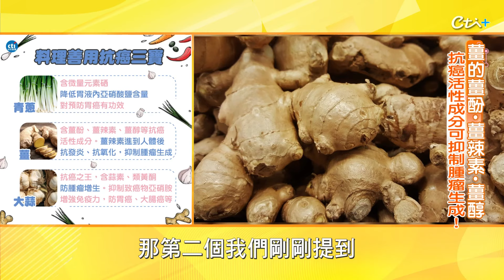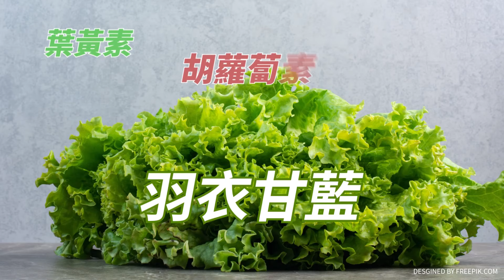""NG飲食""引發大腸癌、乳癌、肝癌！營養師劉怡里：做菜善用「蔥·薑·蒜」抗癌三寶！天天「3色水果」，吃水梨還可以「甜死癌細胞」!【健康點點名】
來賓／營養師 劉怡里

🎯影片說明
國人十大死因中「癌症」佔比始終居高不下，越來越多人不希望自己疾病纏身，會注重日常飲食及生活作息，而飲食和癌症的關係非常密切，營養師組長劉怡里指出，許多食材內含的成分，就能幫助我們有效對抗癌症，她特別推薦「抗癌三寶」蔥、薑、蒜，應該多多食用；另外有3類NG食物，即燒烤、高油脂、醃漬、發霉的食物可能會導致罹患大腸癌、乳癌、胃癌、肝癌的風險提高，不要太常吃；另外很多蔬果都有豐富的抗癌成分，建議一天可食用3種「不同顏色」的水果，份量則為女生一天2碗、男生3碗，其中很多人喜愛的水梨不僅營養價值高，甚至還能甜死癌細胞喔！

🎯本集重點
00:05 精華內容
02:06 每週五11:00　鎖定《健康點點名》準時上線
02:16 全球每5人有1人罹癌　吃對食物遠離癌症威脅！
02:52 做菜善用「抗癌三寶」　青蔥·薑·大蒜 不只是配料！
03:24 青蔥含微量元素""硒""　可降低胃液的亞硝酸鹽 預防胃癌！
03:38 生食青蔥有病菌污染風險　建議吃之前先應燙熟
04:29 薑的薑酚·薑辣素·薑醇　抗癌活性成分可抑制腫瘤生成！
04:56 大蒜抑制""亞硝胺"" 增強免疫力　達到預防胃癌·大腸癌功效！
05:25 抗癌之王""大蒜""生吃最營養　但腸胃功能不佳者應避免
05:40 在家自製""烤大蒜""　直接吃·當抹醬·拌飯麵都美味
05:51 抗癌之王""大蒜""含蒜素·類黃酮　具有防止腫瘤增生的效果！
06:06 研究：大蒜保存在橄欖油中　可以加強植化素的功能！
06:44 蔥·薑·蒜不簡單！　營養師力推「抗癌三寶」
07:13 癌症蟬聯死因之首40年　營養師：""3大NG食物""少碰！
07:20 危險美味""高油脂·燒烤類""　應夾著高纖蔬菜·辛香料一起吃
08:07 鮮香菇·秋葵·竹筍·地瓜葉·青江菜·綠花椰　富含抗氧化物蔬菜
08:30 木炭燒烤滋滋作響　你吸到的油煙都是致癌物！
09:00 就愛吃日式燒烤！　營養師：搭配涼拌高纖小菜更健康
09:28 香腸·火腿·臘肉·培根·熱狗·肉乾　都是含亞硝酸鹽的醃漬食物
09:41 亞硝酸鹽＋胺　在腸胃中形成致癌因子""亞硝胺""
09:45 芭樂""維生素C""超豐富　網傳：1顆芭樂解18條香腸毒素？
10:05 多吃含""維生素C""蔬果　可抑制亞硝胺產生避免致癌！
10:19 維生素C水果大軍　芭樂·柑橘·草莓·小番茄·木瓜都在列
10:38 ""亞硝酸鹽""必要之惡！　抑制香腸·火腿·臘肉製程的肉毒桿菌
11:08 加了""亞硝酸鹽""會致癌？　添加量·肉品新鮮度才是健康關鍵
11:25 食物發霉還在吃？　長期食用恐導致肝臟癌變
11:59 長期吃黃麴毒素會得肝癌　「吃花生」建議新鮮的最好！
13:03 ""冷藏""防食材產生黃麴毒素　12度C以下保存減少黴菌危害
13:47 將紅色加工肉品先水煮再烹調　就能降低亞硝酸鹽含量
14:01 國人愛吃香腸·培根！　水煮·電鍋蒸·微波爐加熱減少亞硝酸鹽
14:16 紅色加工肉品的解毒劑　含維生素C·維生素E的食物不可少！
14:45 ""維生素E""抗氧化·護血管　酪梨·橄欖油·堅果是抗癌好食材
15:05 蔬果富含抗癌的營養成分　建議一天選3種""不同顏色""水果
15:18 劉怡里：水果建議食用量　女生每一天2碗、男生3碗
15:21 大眾喜愛的水梨營養價值高　甚至還能""甜""死癌細胞！
15:29 冬季盛產水梨富含B群·鉀　可助鈉代謝 預防心血管疾病！
15:49 水梨GI值低　不易造成血糖波動有利減肥！
16:07 水梨含膳食纖維·天然果膠　有助腸道蠕動 預防腸胃道癌症
16:22 梨子洗淨帶皮吃更好　記得去籽以免造成噁心·腹瀉
17:16 梨子的營養價值高！　含抗癌多酚 護心功效強大
17:33 好水果""梨子""可抗癌！　營養師：但「5種人」少吃
19:00 百果之宗「水梨」　多酚對抗乳癌·肝癌·腸癌有成效
19:10 癌症逐漸成為慢性病　對細胞反覆傷害易導致癌變
19:37 ""蔬果579""多彩·多樣攝取　從吃開始 打造抗癌好體質
20:27 平日多吃蔬果抗癌　別忘了""均衡飲食""最重要！
21:03 《健康點點名》邀王牌專家　上線分享健康專業及生活新知！